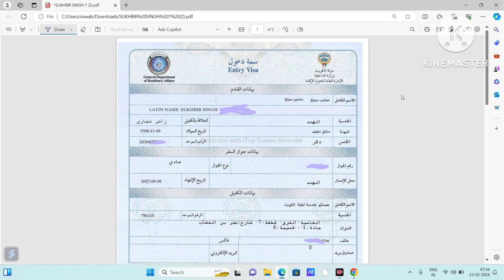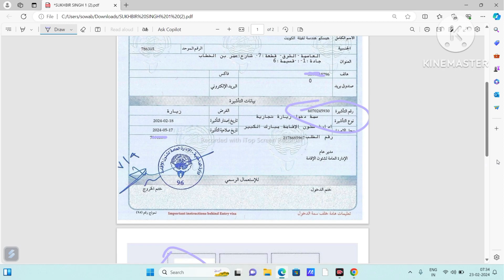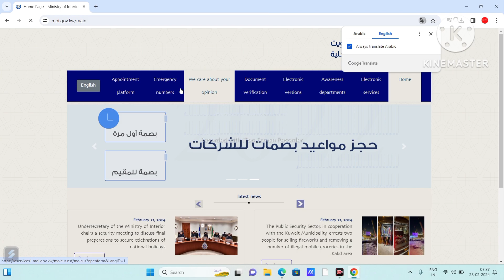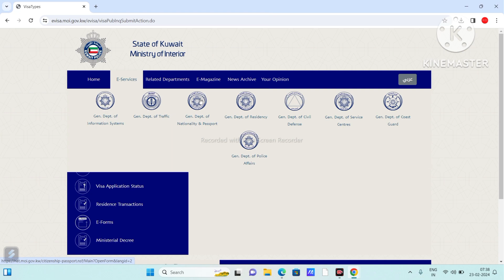passport number se kuwait ka visa kaise check kare | how to check kuwait visa by passport number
passport number se kuwait ka visa kaise check kare,
kuwait ka visa passport number se kaise check kare
how to check kuwait visa by passport number,
how to check kuwait visa online with passport number,
how to check kuwait visa status using passport number tamil,
how to check kuwait visa status using passport number in nepal
passport number se visa kaise check kare armenia,
 passport number se visa kaise check kare singapore